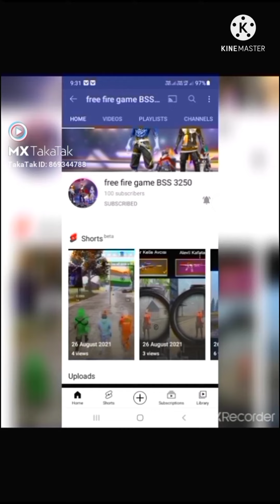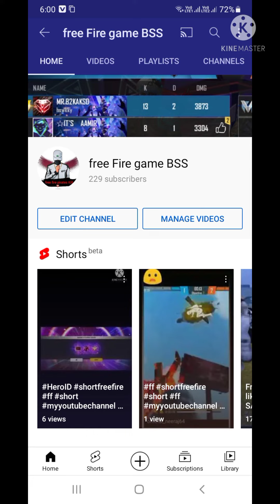SUBSCRIBE 100 SUBSCRIBE 200 SUBSCRIBE 300 🙏🙏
Hi
Hello
My You Tube

SAMSUNG,A3,A5,A6,A7,S5,S8,S6

SUBSCRIBE 29 SUBSCRIBE 46 SUBSCRIBE 52 SUBSCRIBE 60 SUBSCRIBE 81 SUBSCRIBE 87 SUBSCRIBE 90 SUBSCRIBE SUBSCRIBE 94 SUBSCRIBE 100 SUBSCRIBE 107 SUBSCRIBE 118 SUBSCRIBE 120 SUBSCRIBE 128 SUBSCRIBE 130 SUBSCRIBE 133 SUBSCRIBE 139 SUBSCRIBE 147 SUBSCRIBE 150 SUBSCRIBE 162 SUBSCRIBE 173  SUBSCRIBE 182 SUBSCRIBE 189 SUBSCRIBE 215 SUBSCRIBE 229 SUBSCRIBE 243 SUBSCRIBE 350 🙏🙏🙏🙏🙏❤❤❤